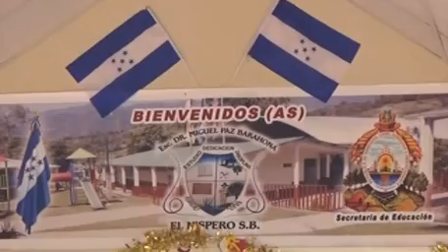MARVIN RODRIGUEZ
Director de la Es. Dr. Miguel Paz Barahona